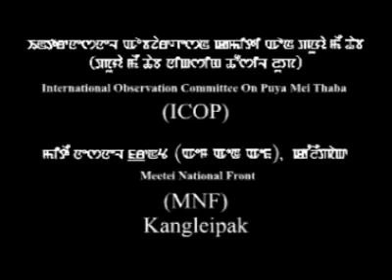Puya mei thakhibagi animation video song